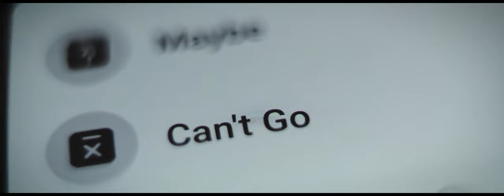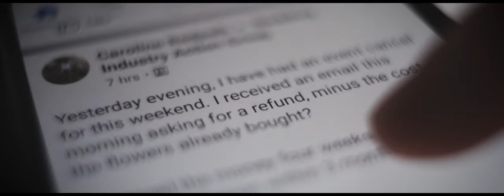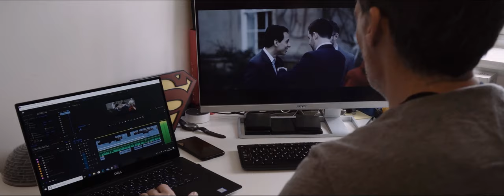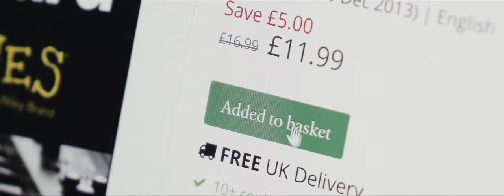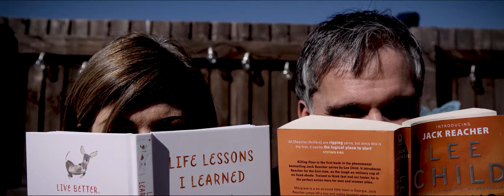Isolation: The Movie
We created a 6 part 'mini movie' during the first 6 weeks of lockdown which has already been uploaded to this channel, here is the whole thing edited together.